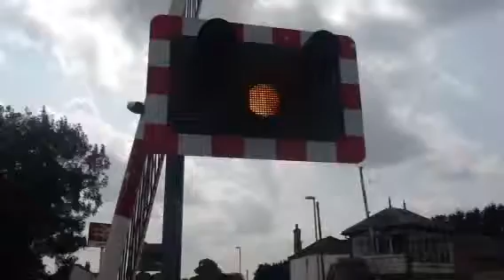Lowdham station level crossing (notts) Friday 1.8.14